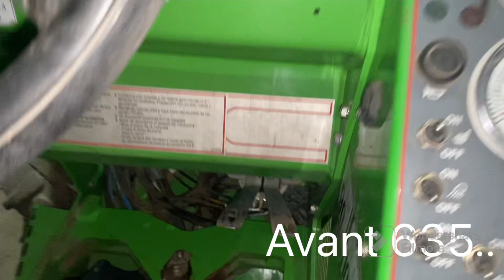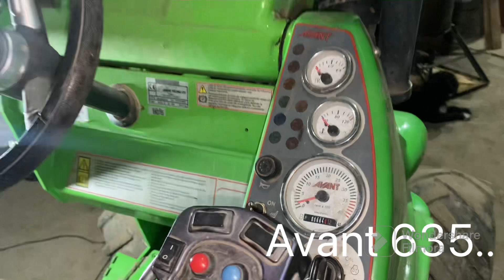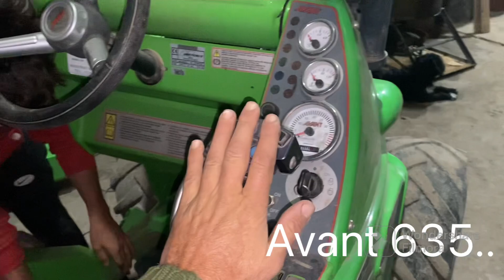Mini cargador Avant 635 . Mantenimiento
Buenas colegas !
Acá mostramos cómo hacemos el mantenimiento de nuestro cargador avant 635 igual que la 528
Desarmamos la
Máquina completa revisamos filtros engrasamos y hacemos un chequeo que todo esté funcionando en perfecto estado para la nueva temporada
Siempre hay que conocer bien a fondo nuestras máquinas ya que cualquier desperfecto en en campo tendríamos que revisar nosotros mismos saludos que estén bien !!